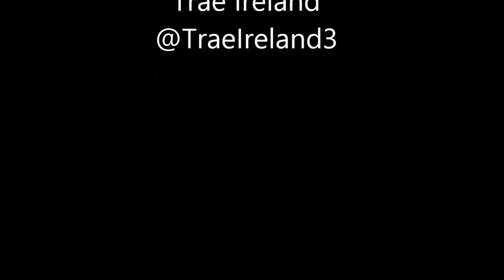Sir Jones Magazine :: Actor, Trae Ireland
Sir Jones Magazine interview of actor Trae Ireland about his beginnings, his road to stardom and his upcoming projects.